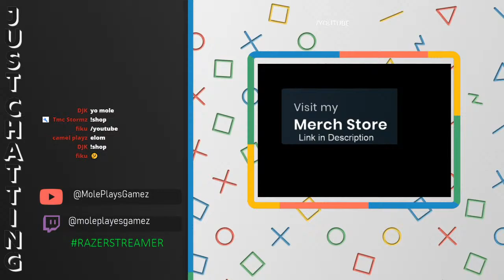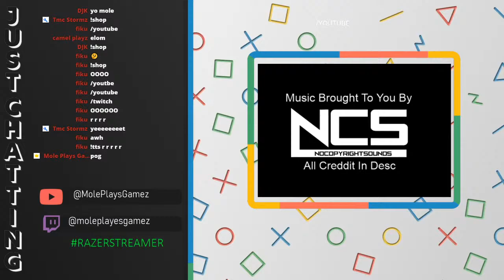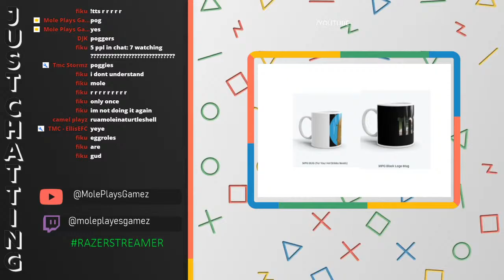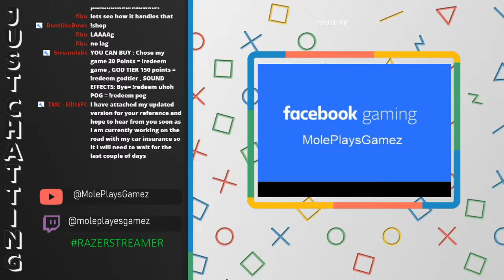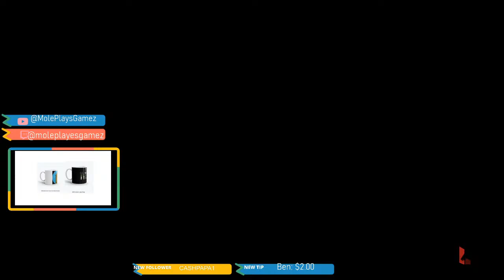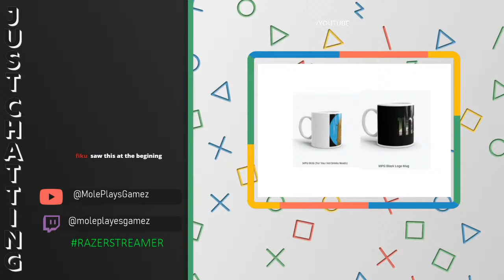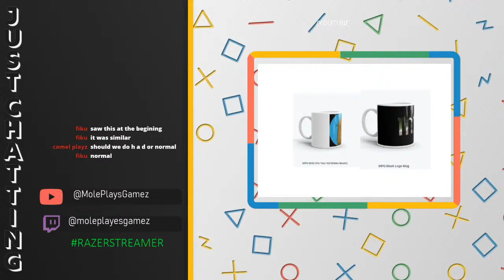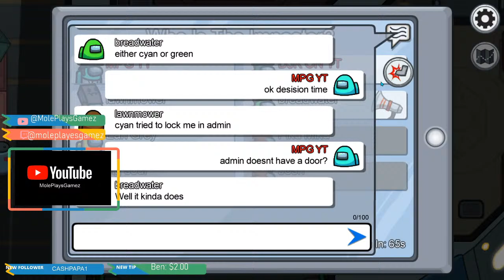New Shop Feature + Play And Chill With Mole ( Razerstreamer )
Hello everyone this is my you tube channel if you like games from PS4 to Pc content then this is the channel for you. you can tune in and enjoy my daily uploads and live streams at 4.00pm UK standard time I hope you enjoy this as much as I do. See you on the next live stream i do:)

I Give All Music creddit to NCS For allowing me to use their songs! Go check them out!